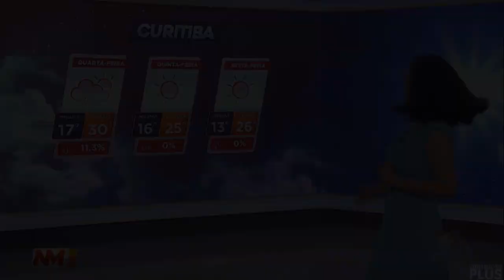Encerramento do Notícias Da Massa com Simone Munhoz (21/12/2021)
- O telejornal ganhou novo estúdio e novo visual em 13/12/2021 e nova apresentadora desde meados de novembro.